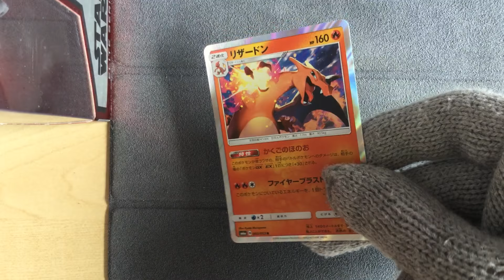Charizard 003/053 - Pokemon Dragon Storm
Pokemon Dragon Storm
Charizard 003/053
Should be released in english this fall